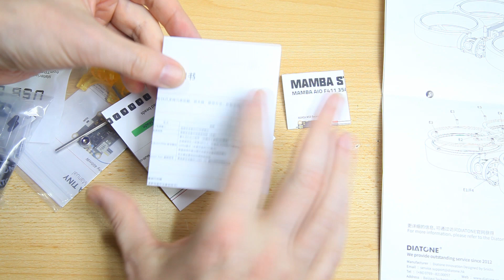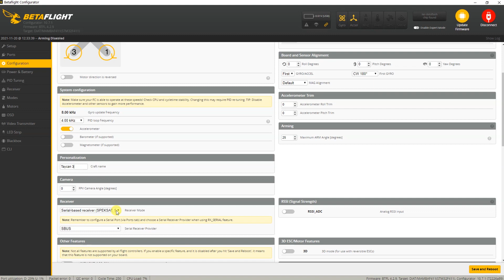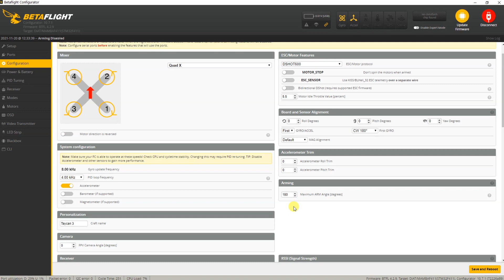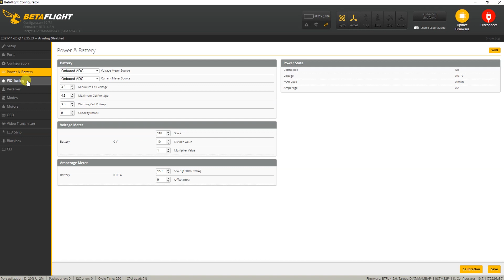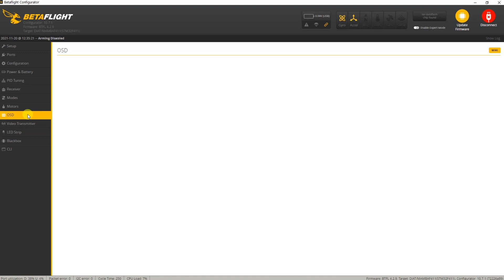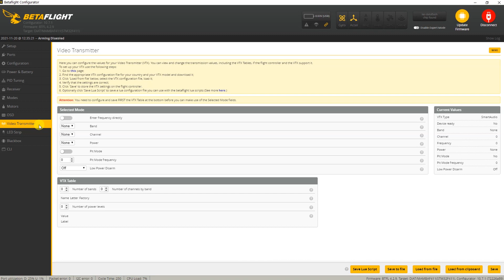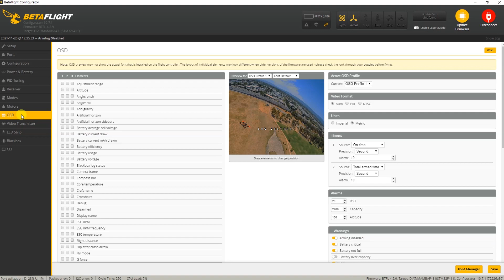The Diatone Taycan C3 2022 version! Show & Tell & Test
How close to Flight Ready is this brand new 2022 version of the C3?? :)

Specifications:
type: Cinewhoop - Video drone
wheelbase: 158 mm
base thickness: 2.5mm base plate
material(s): Carbon fiber, allu plastick and foam
flight controller: Diatone / Mamba AIO F411 35A / 20MM
firmware version: Betaflight 4.2.9  ESC 16.7 (Blheli_S)
ESC's: Diatone / Mamba AIO F411 35A / 20MM
motors: Diatone / Mamba 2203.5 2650 KV
propellors: Gemfan D75 3-blades
FPV camera: Runcam Phoenix HD or DJI Digital
VTX: Diatone / Mamba tiny 400mW
GPS: nope
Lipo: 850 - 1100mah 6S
OSD: yes by Betaflight or DJI
smart Audio: yes (in the Analogue version)
buzzer: yes
LED's: YES :)
spare props: nope
Build quality: 9.5 / 10
Configuration: 5 (maybe due to pre-production sample)
packaging: 7.5 / 10

Outdoors camera's:
+ GoPro Hero8 black
+ GoPro Hero9 Black
+ Insta360 ONE R

Tools:
+ several Dremel's